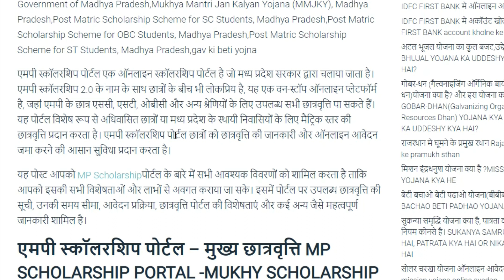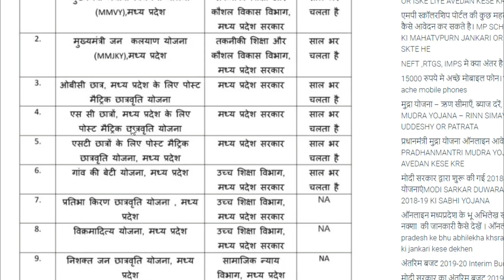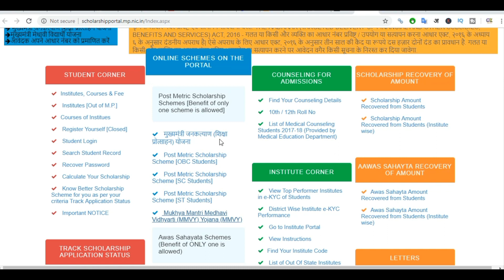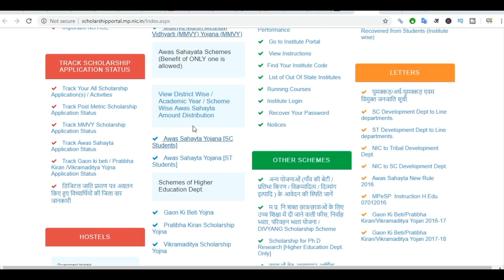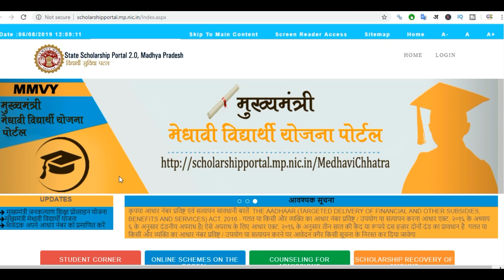How To Check M.P Scholarship status MP Me Milne Wali Or Scholarship अपनी Scholarship कैसे चेक करें।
How To Check M.P Scholarship status  MP ke Students घर बैठें अपनी Scholarship कैसे चेक करें।How To Check M.P Scholarship status  MP Me Milne Wali Or Scholarship अपनी Scholarship कैसे चेक करें।